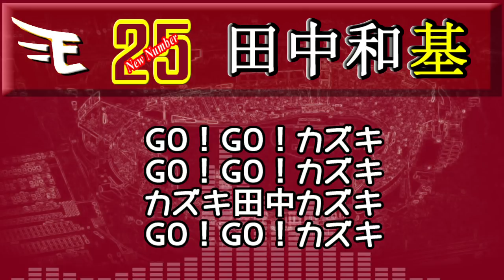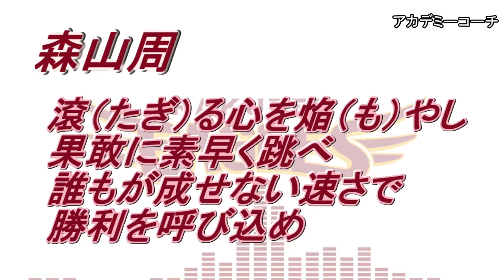東北楽天ゴールデンイーグルス 選手別応援歌2019（+α）【ビジター仕様】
今回作成しましたのは、東北楽天ゴールデンイーグルス　選手別応援歌2019+αです。（何故か＋αの方が時間長いのですが・・・）

トロンボーンをアクセントとし、スネアドラムをアレンジして組み込んだビジター風のメドレーです。
当初やる気が全く無く、作成をしない方針でいましたが、何故か気が変わりました。

なお、動画後半は完璧に趣味です。楽しんで頂けたら幸いです。